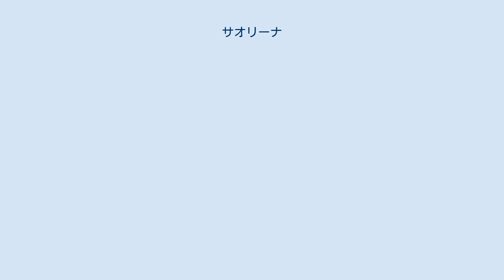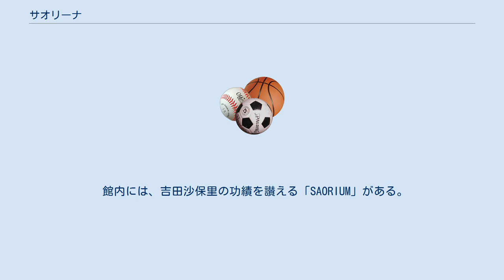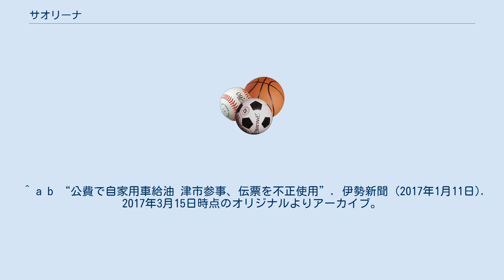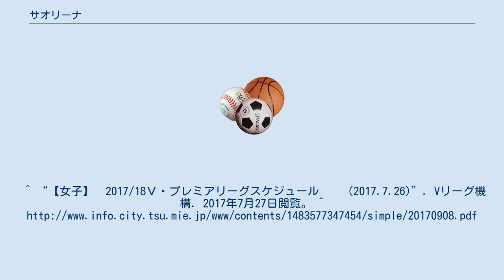サオリーナ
サオリーナ（英語: SAORINA）とは、三重県津市北河路町の津市産業・スポーツセンター内にある屋内総合スポーツ施設である。
2017年（平成29年）10月1日に開業。
 施設名は津市（旧・一志郡一志町）出身であるレスリング選手・吉田沙保里に因んだもので、単なる愛称ではなく「津市産業・スポーツセンターの設置及び管理に関する条例」（平成25年9月27日条例第32号）第4条に基づく「正式名称」である。
 2010年5月に構想が出され、2011年9月には基本計画が策定された 。
同年10月11日には、設計者選定に当たって、公募型プロポーザルが実施された。
2012年5月には基本設計が発表された。
また、津市屋内総合スポーツ施設設計検討委員会も立ち上げられ、同年2月から2013年7月まで、7回にわたって会が開かれた。
「サオリーナ」の呼称は、2012年レスリング世界選手権で吉田沙保里が10連覇（オリンピックを含めて13連覇）を達成した翌月にあたる2012年10月に前葉泰幸が発表した。
（命名は吉田沙保里本人である。結婚による名字の変更可能性を考え、名前にちなんだ施設名にしたという。）2015年11月には、指定管理者が決定された。
 工事の進捗については、2015年4月1日より建設が開始された。
2016年11月には、内装工事にも着手している。
 2017年（平成29年）3月1日、名前の由来となった吉田沙保里本人が建設中のサオリーナの視察に訪れた。
同年10月1日に開業し、開館記念イベントが開かれた。
記念イベントでは、吉田沙保里のほか、レスリング指導者の栄和人、レスリング選手の土性沙羅・川井梨紗子、重量挙げ選手の三宅宏実が出席したトークショーやラートの実演、土性らと子供たちが一緒に行うスポーツ体験などが開催された。
 2018年（平成30年）1月7日の成人式では、吉田沙保里がビデオレターで新成人にメッセージを送った。
2021年（令和3年）4月7日には東京オリンピックの聖火リレーの津市区間のスタート地点に選ばれ、吉田沙保里が第1走者を務めた。
 館内には、吉田沙保里の功績を讃える「SAORIUM」がある。
サオリーナの外周には周長1,200mのランニングロードがある。
 サオリーナ開業直前の2017年9月19日に日本たばこ産業（JT）東海支社が喫煙設備を寄贈し、同22日に設置された。
贈呈式には津市長の前葉泰幸も出席し、日本たばこ産業の関係者に対して謝辞を述べた。
 大型施設であることを生かして、設計段階から防災拠点（災害時の避難所、救援物資・部隊の受け入れ拠点）となることが意図されている。
例えば、駐車場はドクターヘリの発着や避難者の車中泊を想定してあえて車止めを置かず、72時間分の自家発電装置やプールの水を飲料水に変える装置が設置されている。
 行われる順に記載する。
 ^ a b c d e f 鈴鹿雄大「災害時 役割明確化を サオリーナ 防災面の課題は」中日新聞2017年10月1日付朝刊、三重総合25ページ ^ “津市産業・スポーツセンターの設置及び管理に関する条例”. 津市条例類集. 2018年1月27日閲覧。
 ^ 津市拠点スポーツ施設エリア構想について - 津市 ^ 津市屋内総合スポーツ施設基本計画（PDFファイル） ^ 津市屋内総合スポーツ施設設計業務公募型プロポーザルについて - 津市 ^ 津市屋内総合スポーツ施設の設計業務について - 津市 ^ a b c d e f “津市計画の体育施設「サオリーナ」入札不調続く”. 産経新聞 (2014年7月11日). 2017年3月15日時点のオリジナルよりアーカイブ。
2017年3月15日閲覧。
 ^ a b 「本日津市にOPEN! 期待のスポーツ&コンベンション施設 津市産業・スポーツセンター サオリーナ誕生」中日新聞2017年10月1日付朝刊、三紀14ページ ^ 津市産業・スポーツセンターの指定管理者公募について - 津市 ^ 工事の進捗 - 津市 ^ 広部憲太郎 (2017年3月2日). “三重）吉田沙保里選手がサオリーナ視察 10月オープン”. 朝日新聞. 2017年3月15日時点のオリジナルよりアーカイブ。
2017年3月15日閲覧。
 ^ a b 鈴鹿雄大・大橋脩人「サオリーナ開館 五輪メダリストら 記念イベントに登場 無...